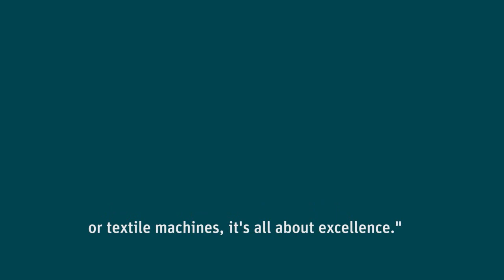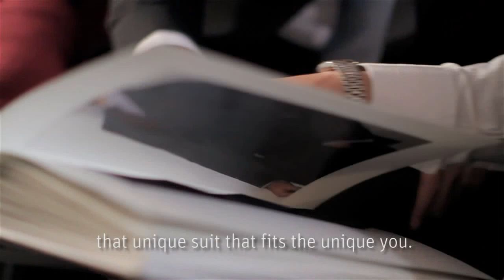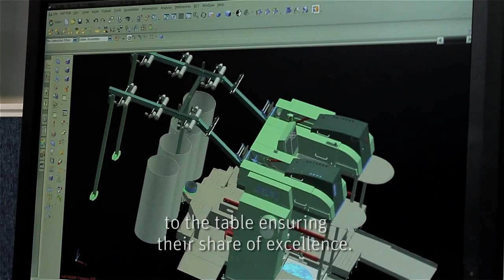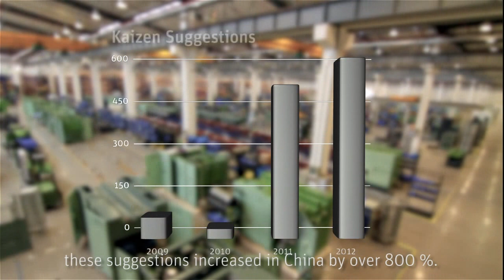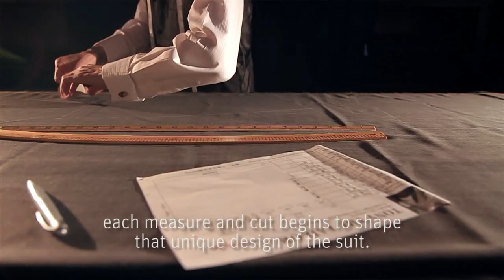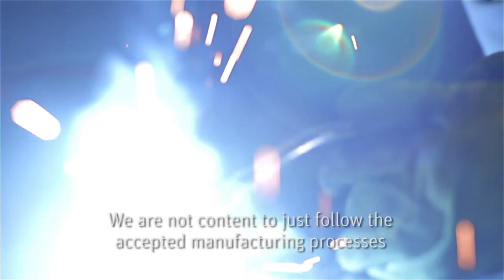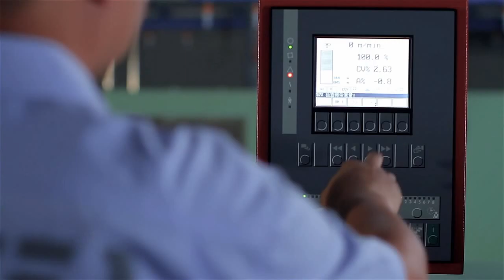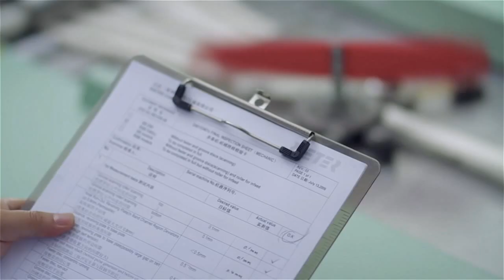Quality made by Rieter- Excellent Textile Machines